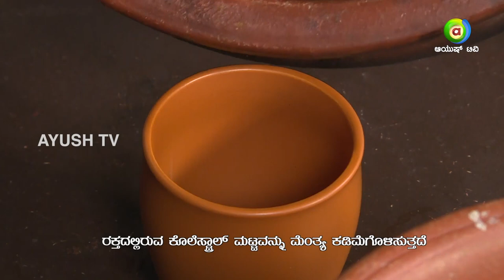Food for PCOD| Aaharave Oushadi - Menthya Kashaya 2 | Ayush TV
Watch Aaharave Oushadi for healthy life